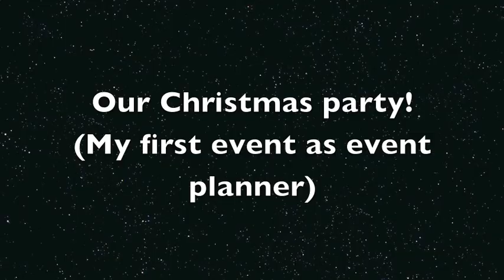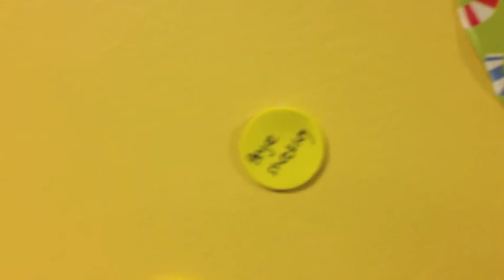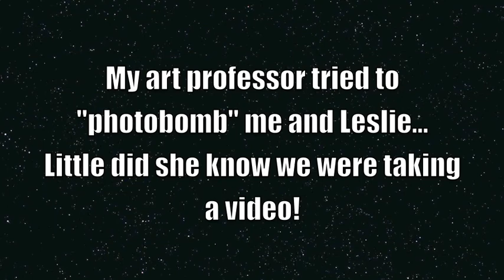Dorm Diaries- Episode17 Christmas in Wilmore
So many traditions and so little time!